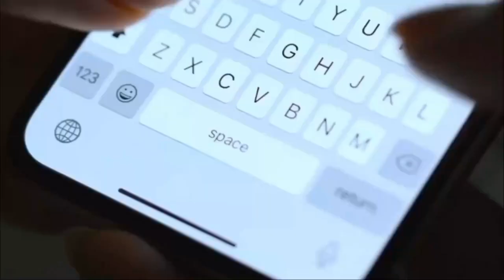akhrot khane ke fayde aur nuksan || अखरोट कितना खाना चाहिए ! Health benefits of walnut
🔥(UNIQUE STUDY 4U)🔥

In today's video I have discussed about the benefits of consuming which food items. You will get answers to all the questions related to this in this video. So watch this video completely so that you can understand all the facts related to it. So friends let's start the video.

        👉All image procured by Google👈
                👉Your Queries 👈

akhrot
Akhrot khane ke fayde
akhrot aur doodh ke fayde
akhrot benefits
akhrot kab khana chahiye
akhrot ke chilke ke fayde
akhrot ke fayde
akhrot ke fayde in hindi
akhrot ke fayde in urdu
akhrot khane ka sahi tarika
akhrot khane ka tarika
akhrot khane ke fayde aur nuk
akhrot khane ke fayde in preg
akhrot khane ke fayde in urdu
walnut benefits
walnut benefits in urdu
walnut health benefits in urdu

akhrot ke fayde hindi mein, walnut benefits for sperm in hindi, akhrot ke chilke ke fayde, walnut for knee pain, akhrot ko khane ke fayde, akhrot khane ka tarika, akhrot ke chilke ke labh
aloe vera se jodo ke dard ka ilaj, how to use aloe vera for knee pain, aloe vera uses for joint pains, joint pain, knee pain, knee pain treatment at home in hindi, ghutno ke dard ka ilaj in hindi, ayurvedic remedy, jodo ke dard ka ilaj, jodo ke dard ki dawa, health tips, aloe vera for knee joint pain, घुटनों का दर्द, टक टक की आवाज,